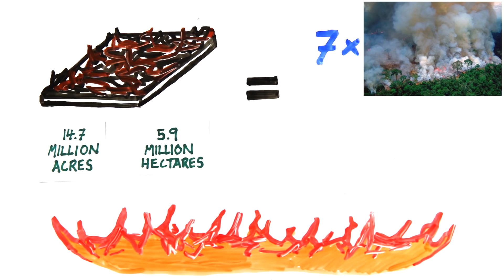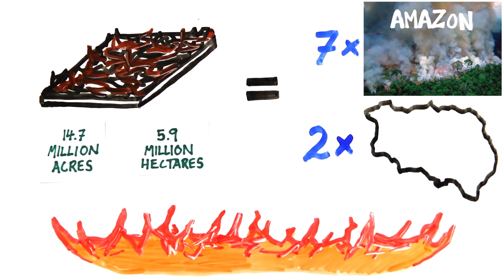How Do Wildfires Affect Animals?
How did the Australia fires start? How will they change the Earth? Find out how they may impact you and how to help.

ASAPSCIENCE INC.